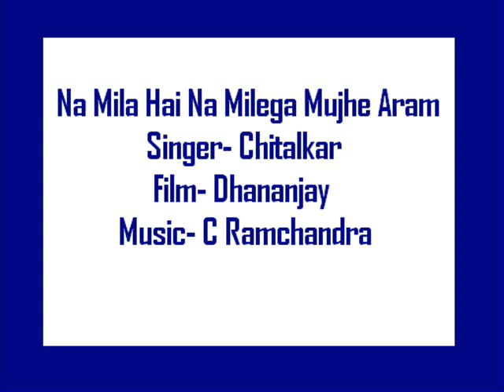Na Mila Hai Na Milega Mujhe Aram Kahin- Chitalkar (Dhananjay)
A beautiful song till now missing on youtube. It is from a Marathi film.